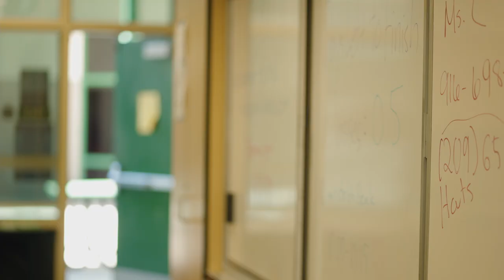Minority Youth Actors Presentation - Arthur A. Benjamin High School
D'Adonis Moquette presents to a Minority program for High School students interested in Acting at Arthur A. Benjamin High School in Sacramento, CA.